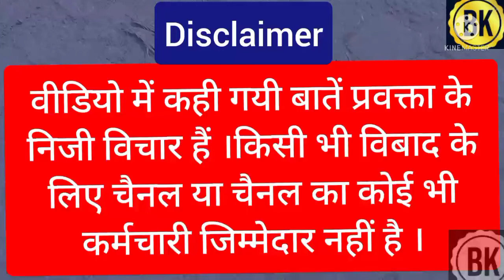rajveer singh jadaun | up election | yogi adityanath | akhilesh yadav | swami prasad maurya | kisan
Bknews365 और  Bk 24 news उन लोगों की आवाज़ बुलंद करता है जिनकी आवाज़ को हर जगह दबाया जाता है ।हमारी इस कोशिश में आपका सहयोग बहुत जरूरी है।

 E mail ;-bknews365 @gmail. com

 Whatsup no.9654442058

Bk News का मकसद आप को सच दिखाना है ,गोदी मीडिया सच को दबाने की कोशिश करता है ।